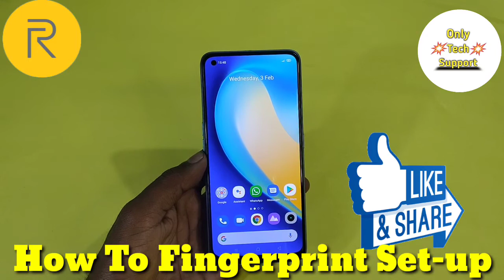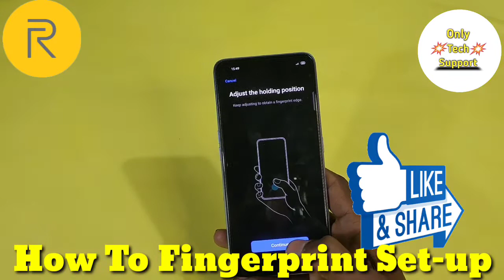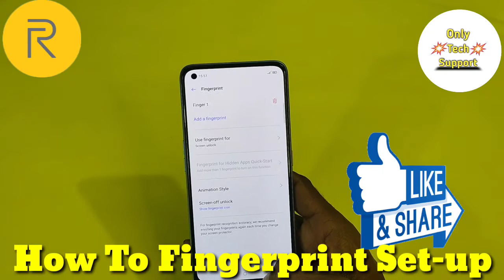HOW TO SET FINGERPRINT LOCK IN REALME 30 PRO, FINGERPRINT SETUP KAISE KAREN IN REALME NARZO 30 PRO,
HOWTO SETFINGERPRINTLOCK INREALME30PRO, FINGERPRINT SETUP KAISE KAREN IN REALME NARZO 30 PRO,